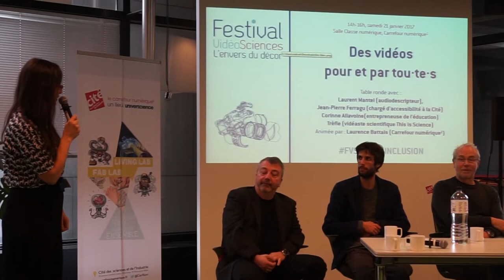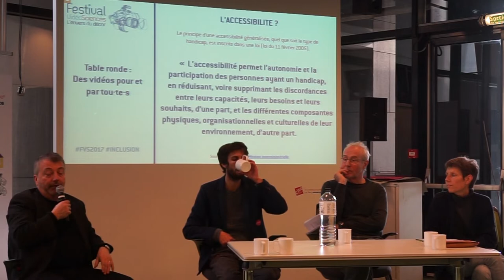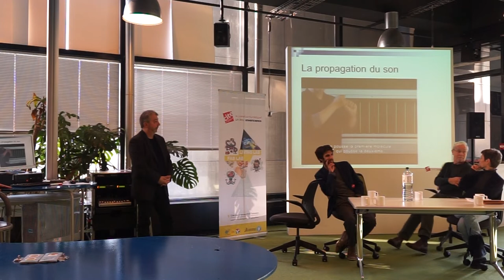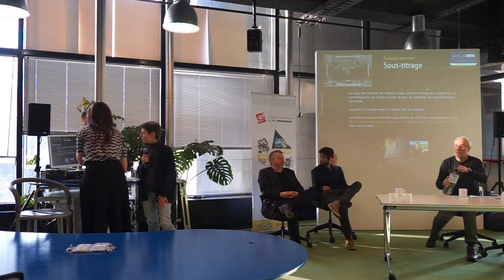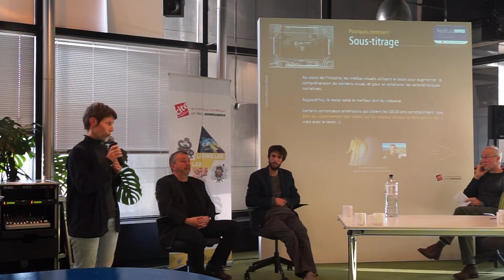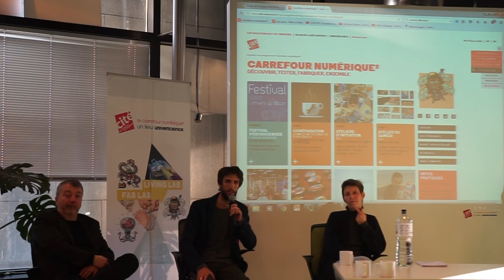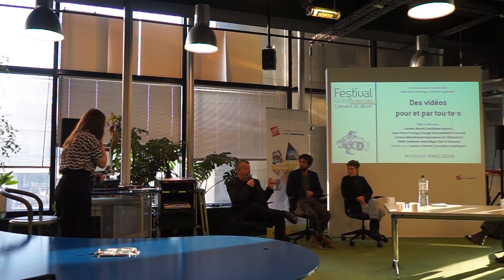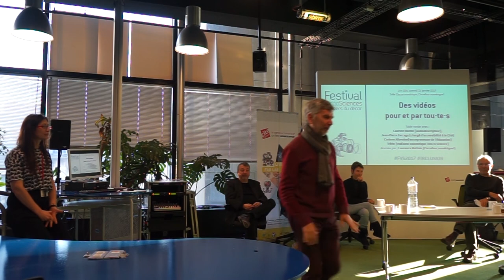Des vidéos pour et par tous – Accessibilité - Table Ronde Vidéosciences [FVS2017]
Des vidéos pour et par tous – Accessibilité - Table Ronde  Vidéosciences
Accessibilité ? Qu’est-ce qui se cache derrière ce terme relatif au handicap ? En quoi cela concerne les vidéastes ? Cette table ronde mettra l’accent sur les solutions concrètes que peuvent mettre en place les vidéastes pour permettre l’accès de leurs vidéos à toutes et tous.

Intervenants:
Laurent Mantel
Jean-Pierre Ferragu
Corinne Allavoine

Conférence ayant eu lieu lors du Festival Vidéosciences organisé par les membres du Café des Sciences ) et le Carrefour Numérique² au Carrefour Numérique² de la Cité des sciences et de l'industrie